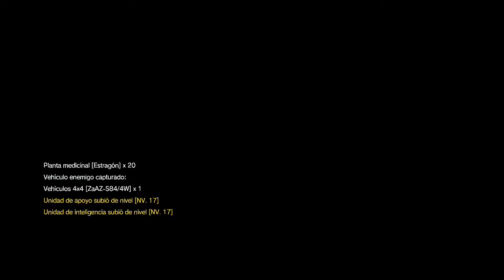Metal Gear Solid V The Phantom Pain [Capitulo 16 ] - PS4 - Primer encuentro con Emmerich y SkullFace